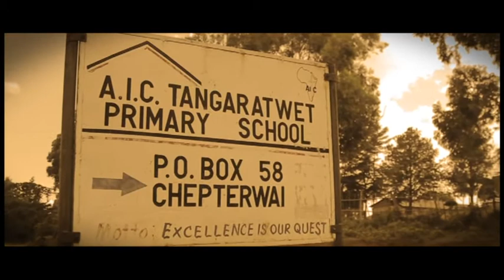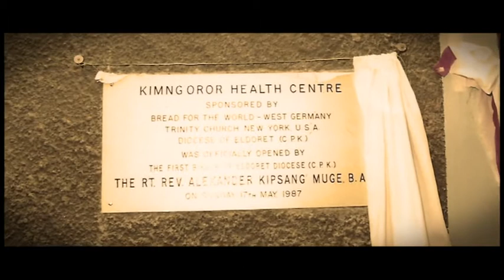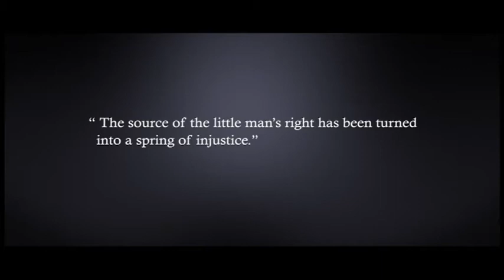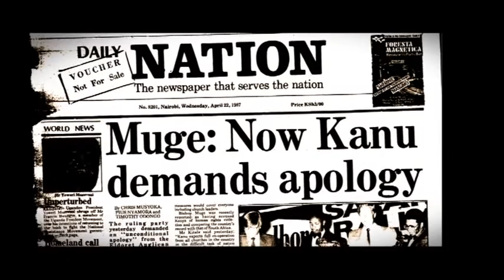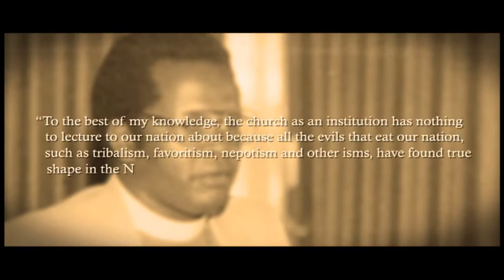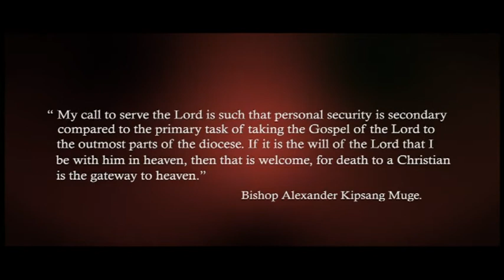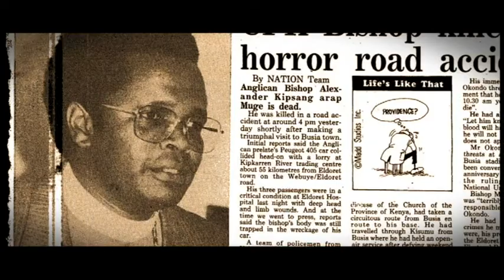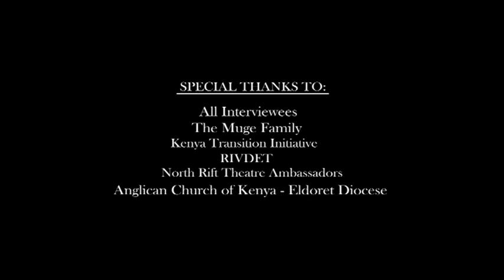HONORING PEACE MAKERS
This is a documentary that depicts the life of a Leader full of Humanity. This is the story of Bishop Alexander Kipsang Muge.